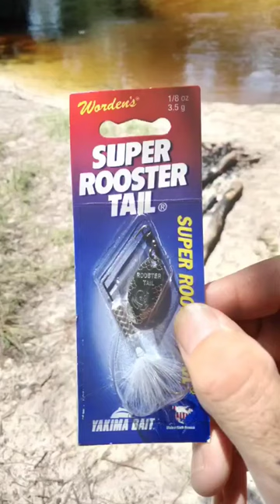Trying the "Super Rooster Tail"